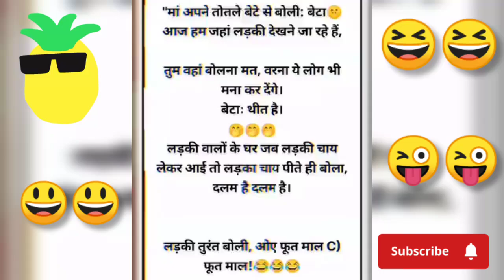Gajab Comedy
Gajab Comedy trendingvideo, funnyvideo,comedyvideo.